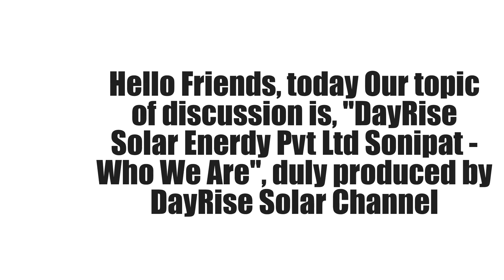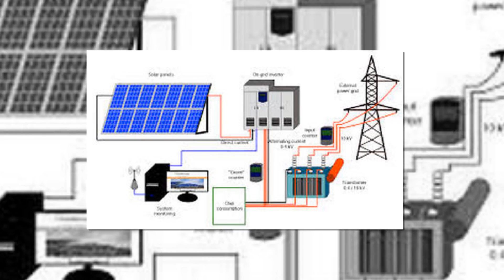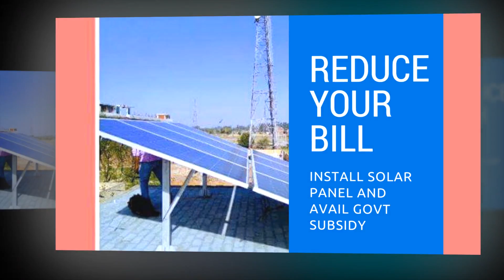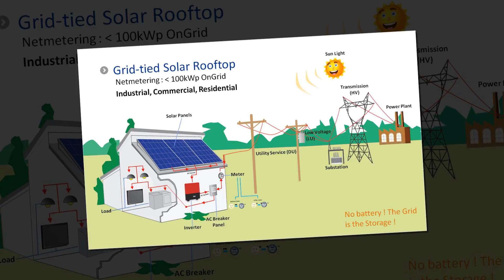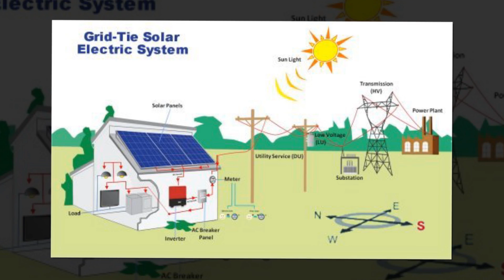Who We Are - DayRise Solar Enerdy Pvt Ltd Sonipat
While we discuss about the Company that Who We Are – DayRise Solar takes pride in introducing itself as One Stop solution to all your requirements of Solar Energy, Solar Power, Solar System, Solar solutions, solar power plant solutions and solar powered products including solar panels, solar inverters, solar charge controllers, solar DC wire, solar connectors, solar mounting structure and all sort of solar accessories.

DayRise Solar Enerdy Pvt Ltd, Sonipat is an Solar EPC Company based at Sonipat within Delhi NCR with ISO 14001 and OHSAS 18001 Certification.

DayRise Solar Enerdy Pvt Ltd provide a complete one stop solution for all your requirements in the field of Solar Energy, The company deals in all types of Solar Power Plant Installations like On-Grid, Off-Grid and Hybrid Power Plants with or without battery backup. Along with this, the Company also provide turnkey solar products like solar PV modules, solar panels, solar inverter, solar charge controller, solar DC Wire, solar mounting structure and other
balance of system including solar accessories. DayRise Solar Enerdy has professionally excelled in design, installation and commissioning of solar power systems according to the requirements of client while providing free consultation and site visits.

DayRise Solar is established with expert System engineer and Integrator fully trained from GSES (Global Sustainable Energy Solutions-an Australian subsidiary), NISE (National Institute of Solar Energy) and NISE-BUDD.

ISO-14001 Certified Company which has Environmental Management System in compliance with requirements of ISO 14001:2015 for Design, Engineering, Installation and Commissioning of Rooftop, Ground Mounted, Grid Tied and Off-Grid Solar Power Plants

ISO 18001 Certified  Company which has Occupational Health and Safety Management System in compliance with requirements of ISO 18001:2007 for Design, Engineering, Installation and Commissioning of Rooftop, Ground Mounted, Grid Tied and Off-Grid Solar Power Plants.

DayRise Solar Enerdy Pvt Ltd has established a "Solar Energy Information Center" at its Business Venture Showroom which is hub for Solar awareness amongst urban and semi-urban population which not only provides Solar Energy Information but also various Government Subsidy schemes i.e Subsidies on rooftop Solar power plants, Solar irrigation water pump, off-grid Solar Inverter program, Solar water heating system and Solar cooker etc.

All private schools, colleges and education institutions in and around rural areas of Sonipat, Haryana have been apprised of importance of Solar Power/Solar Energy and HAREDA’s notification for mandatory installation of Solar Power plant for these kind of user categories.

Solar awareness amongst Private Hospitals, builders/owners of houses/buildings/societies  and developers in and around Sonipat.

dayrise solar enerdy pvt ltd sonipat haryana

solar panel manufacturers in haryana

dayrise solar energy sonipat haryana

solar companies in sonipat

solar power in delhi

solar panel manufacturers in delhi

renewable energy companies in sonipat

inso solar pvt ltd sonipat haryana

rhine solar limited (unit-i), sonipat, haryana

city solar energy sonipat haryana

renewable energy companies in gurgaon

Call for following products and Services

Site Visit and Load Assessment
Processing of Subsidy
Documentation
Assistance in Getting Sanction for Subsidy
Rooftop On-Grid Solar Power Plant with Subsidy
Rooftop Hybrid Solar Power Plant with Subsidy
Rooftop Off-Grid Solar Plant without Subsidy